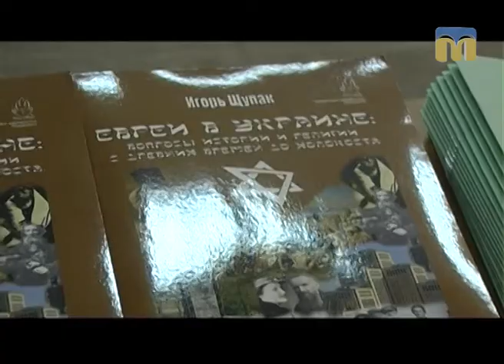ТНМ - Відомий історик провів лекцію для студентів МНУ імені В. Сухомлинського